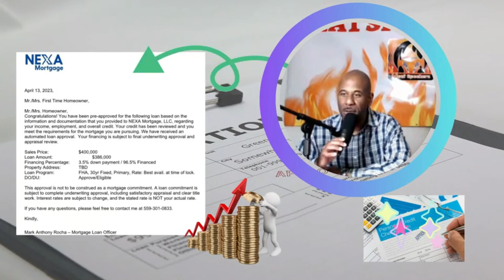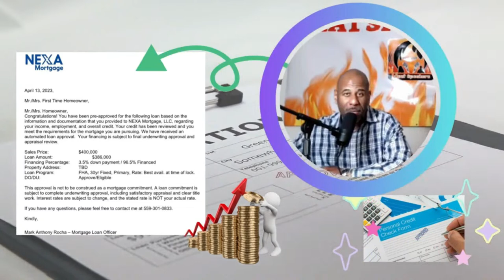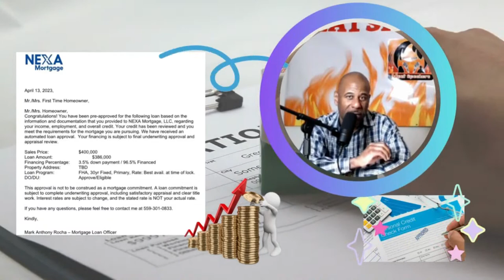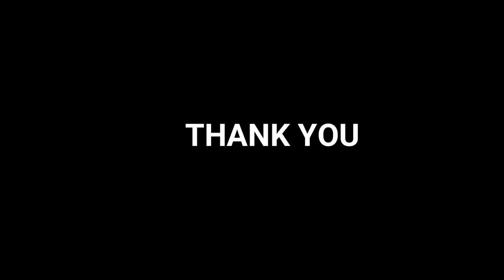Unlock the Secrets to First Time Home Buying Webinar with Mark & Rich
Are you tired of renting and ready to make the leap into homeownership?
Do you feel overwhelmed by the thought of buying your first home?
Heat Speakers is excited to present a powerful webinar on "First Time Home Buying" with two of the top experts in the industry,
Lender Mark Rocha and Realtor Rich Jackson!
This dynamic duo will share their insider knowledge and secrets to help you navigate the home-buying process with confidence. Mark Rocha has years of experience as a top-rated lender, helping first-time homebuyers secure the best mortgage deals. He will guide you through the process of getting pre-approved for a mortgage, understanding your credit score, and choosing the right type of loan for your needs.
Rich Jackson is a respected realtor with an in-depth understanding of the Fresno housing market. He will provide invaluable insights on how to find your perfect home, negotiate the best deal, and avoid common pitfalls in the buying process.
This webinar is free and open to everyone. Whether you are a first-time homebuyer or looking to expand your knowledge on the topic, this event is for you. Don't miss out on this opportunity to learn from two of the best in the business and take the first step toward your dream home!
Join us for the "First Time Home Buying" webinar, happening on [Insert Date and Time]. This event is online, so you can participate from the comfort of your own home!
To RSVP, simply click the "Interested" or "Going" button on this event page. We will provide you with the link to join the webinar closer to the date of the event.
Register now to secure your spot and receive updates on the event. We can't wait to see you there!